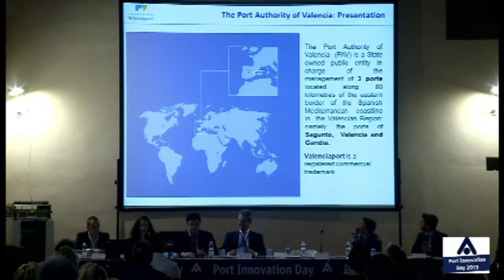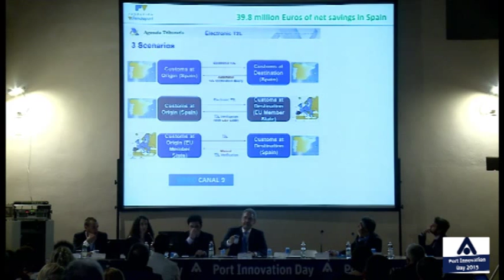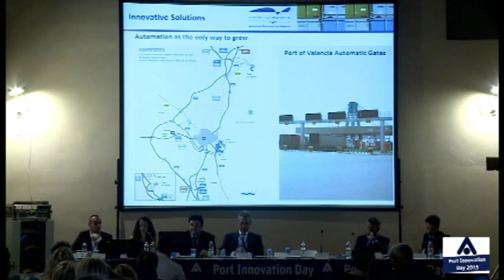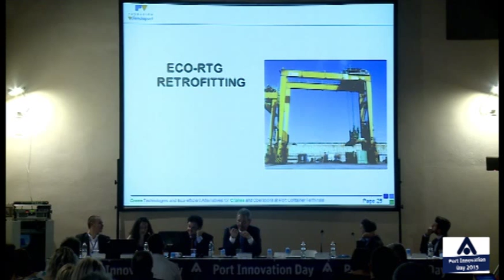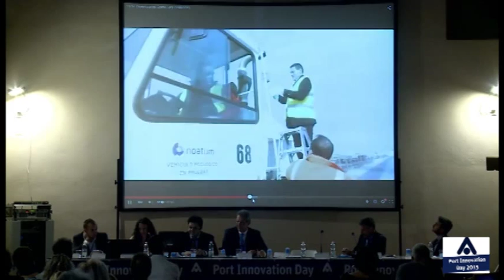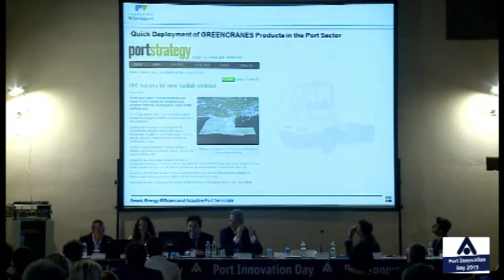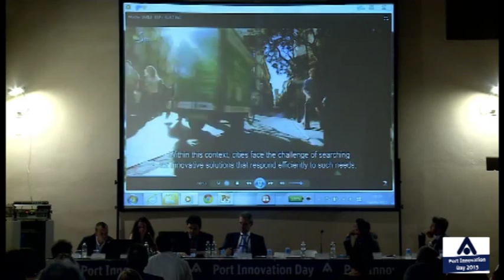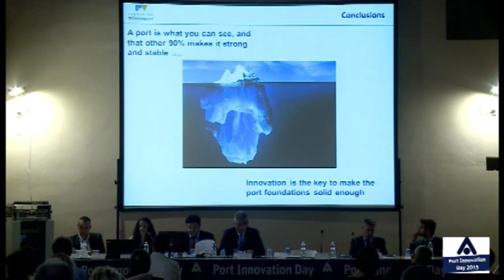Port Innovation Day 2015 - Dott.ssa Eva Pérez Garcia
Intervento dal titolo "Cooperare per innovare: il partenariato strategico Livorno - Valencia", realizzato dalla Dott.ssa Eva Pérez Garcia, Direttrice Economia dei Trasporti Fondacion ValenciaPort, realizzato al Port Innovation Day 15